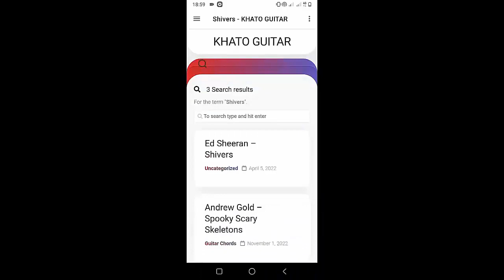Milky Chance - Living In A Haze | Guitar Tutorial